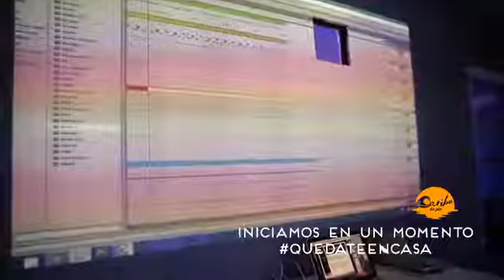DAVID SATTVA LIVE FOR CARIBE EN PIE